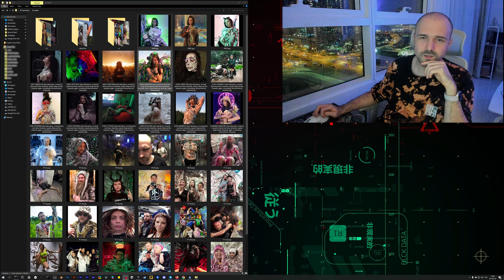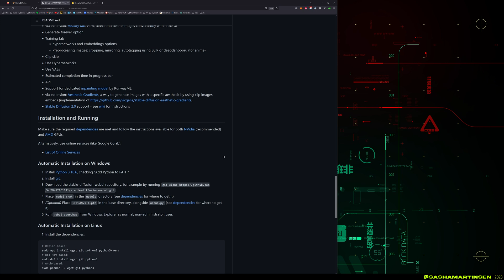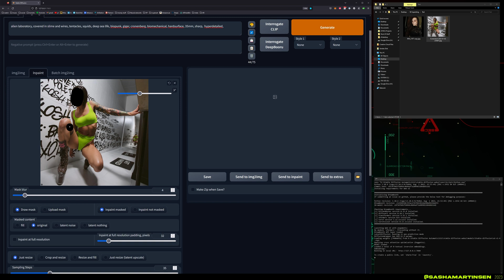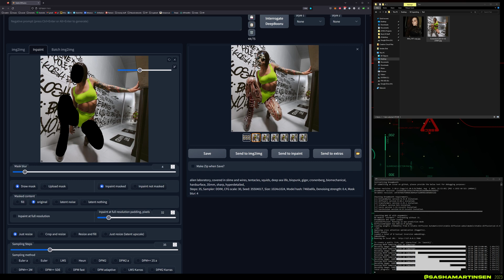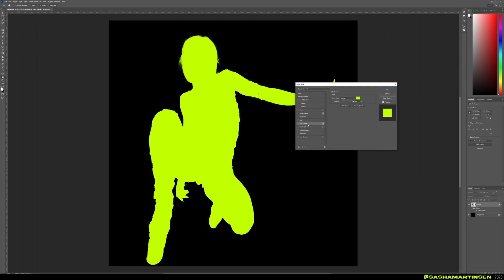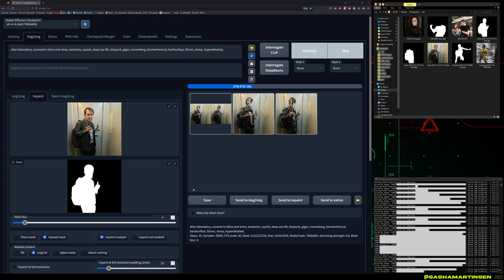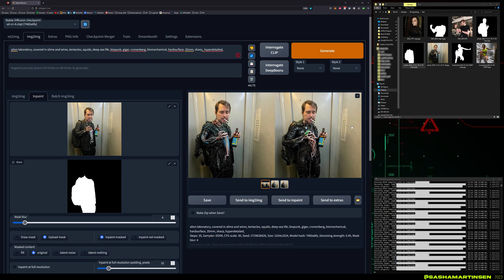Create SICK Photo Edits Using STABLE DIFFUSION [Tutorial]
Quick guide to stable diffusion inpainting over the photos. Easiest way to create sick psychedelic edits with neural network.